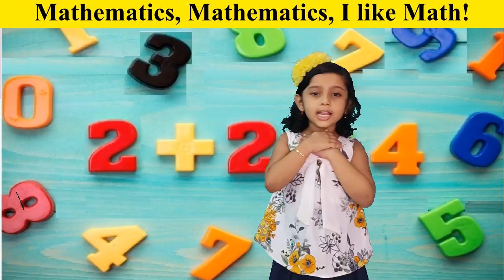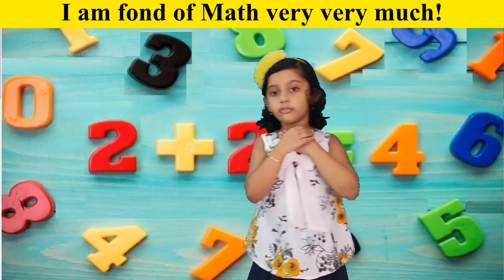Math song||Math day action song for children in English with lyrics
December 22 is celebrated as National Mathematics Day in India. This video is made for national math day.

Lyrics: Bandyo